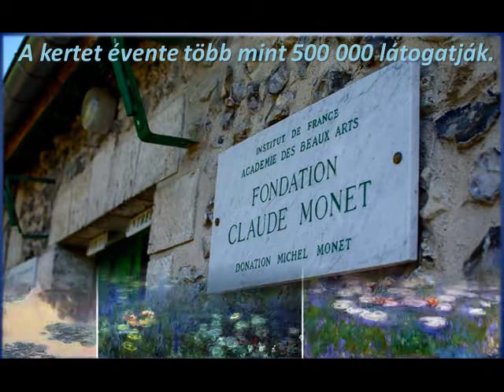Claude Monet kertje- háza + festményei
ZENE: CHOPIN - ADAGIO